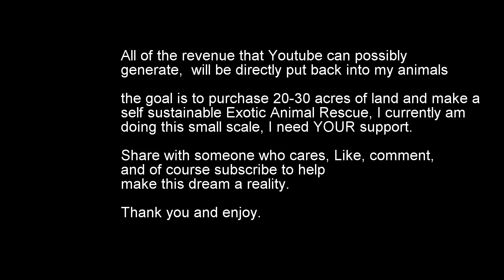Sugar Glider DESTROYS Hornworm!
Thanks for 3 mins of your time.
Demonstrating Target training with a Sugar Glider and Hornworms as a treat.

Follow our Instagram : FlockingHomeBusiness

Glider feasts on hornworms.
Sugar gliders as pets.

About Us:
My Girlfriend and I live in a 40 foot shipping container converted into a miniature animal rescue/zoo all my money currently goes towards supplies and enrichment for my animals as i'm only a forklift driver by trade, in hopes one day youtube can help sustain us enough that i can focus on buying land and growing our own food.

I am a passionate animal enthusiast who is dedicated to helping people have the best relationships with their animals as possible for as long as possible. This includes the promotion of correct husbandry and health as well as handling and trick training.

Follow our journey to creating a larger self sustainable zoo.

My Credentials and animal experience:
Studied Animal Management Level 3 extended diploma @ shuttleworth college in England. - at this facility we looked after hundreds of different species of exotics ranging from spectacled caiman, Lemurs, Capybara, Marmosets, Sugar Gliders, Honey Bears the list goes on.
I have trained abused phobic birds that were unable to come out of their cage to freefly and being accepting of other humans apart from myself.
I've taught bearded dragons target training and in doing so taught them how to roll over and spin on command. (before youtube).
I used to breed leopard geckos as a teenager and pythons in my early 20's.

💘 Our Zoo List 👍
Echo - Sun Conure (hatched 2017)
Jasmine - fischer's Lovebird (hatched 2018)
Ducky - White budgerigar (hatched 2018)
Lil joey diaz - blue budgerigar (hatched 2017)
Budder - Yellow budgerigar (hatched 2016)
Whiskey Jack - Lab collie mutt (born 2016)
Toast - female polecat (born 2016)
Fiona - female champagne ferret (born 2017)
Avocado - Male polecat ferret (born 2018)
logan - silver mitt ferret male (born summer 2018)
Letty - Female Sugar Glider (born 2017)
Taz - Male Sugar Glider (born 2017) unrelated to letty
Dirty Old Bastard - Male sugar glider (born 2012)
Bloodfin tetras and candy cane tetras for small tank with a beta fish and few algae eaters to keep bamboo growing.